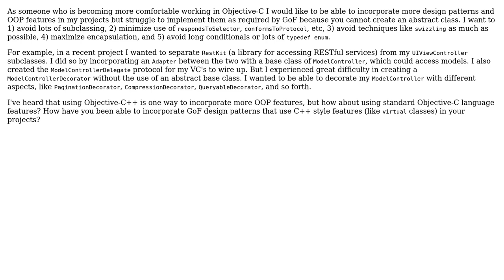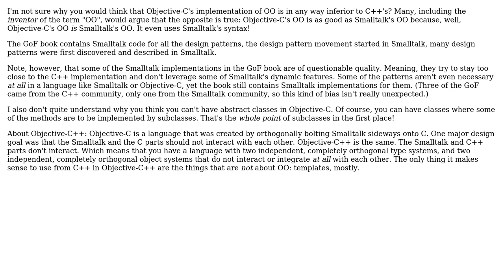Incorporating GoF design patterns in Objective-C without Abstract/Virtual classes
Software Engineering: Incorporating GoF design patterns in Objective-C without Abstract/Virtual classes

With thanks & praise to God, and with thanks to the many people who have made this project possible! | Content (except music & images) licensed under CC BY-SA | Music | Images & others | With thanks to user tacos_tacos_tacos user Jorg W Mittag and the Stack Exchange Network Trademarks are property of their respective owners. You are responsible for your own actions.